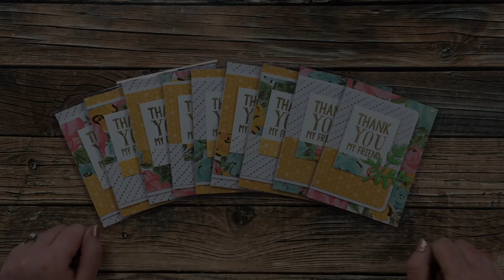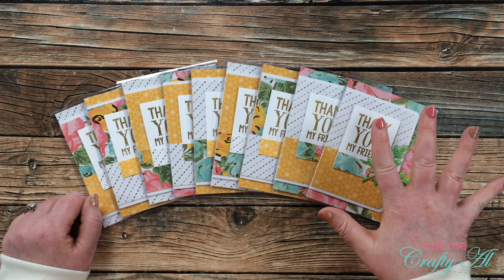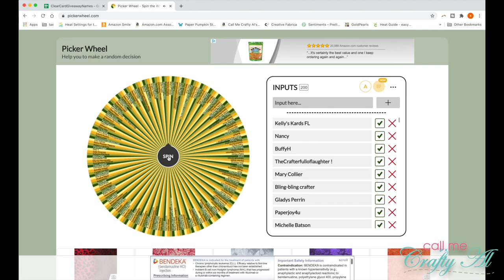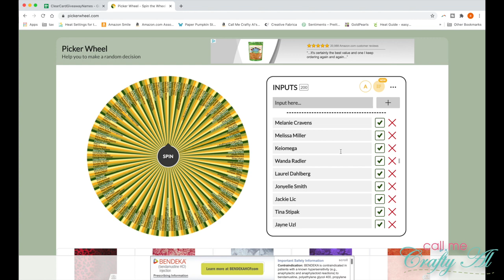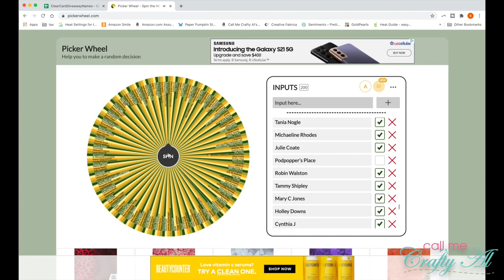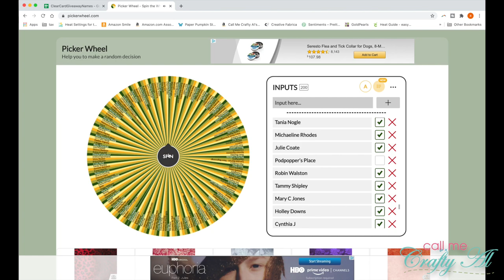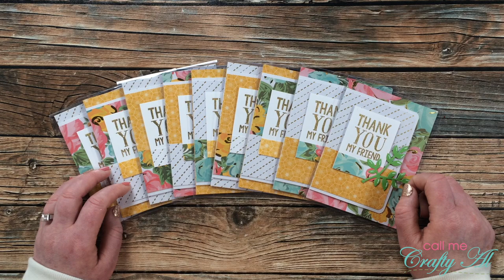And the Winners Are... Clear Card Base Giveaway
Thanks so much for stopping by, crafty friends! Make sure to watch all the way to the end to see if you won and how you can claim the prize if you did.

HaPpY cRaFtInG!
   Alicia
   Call Me {Crafty} Al